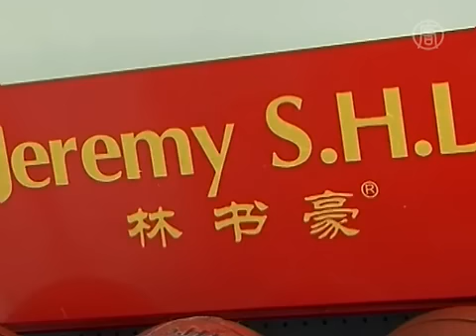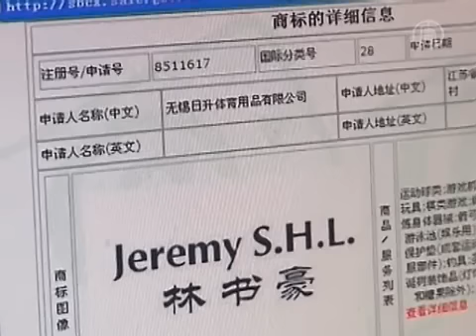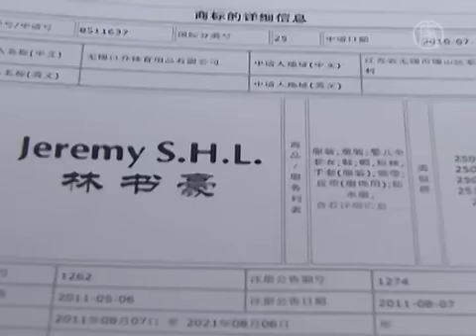Chinesisches Unternehmen registriert Jeremy Lin Handelsmarke -- ohne dessen Erlaubnis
Seine Fans kennen den Basketball-Newcomer unter dem Spitznamen „Linsanity -- Wahnsinniger Lin". Ob Chinas Markenrechtsgesetze Jeremy Lin jetzt wirklich in den Wahnsinn treiben, bleibt abzuwarten. Denn ohne Lins Wissen, registrierte ein chinesischer Basketball-Hersteller dessen Namen als Handelsmarke. Und das für gerade mal 700 Dollar.

Die Wuxi Risheng Sports Utility Co. nahm bereits von Lin Notiz, bevor er als Spieler der New York Knicks zur Berühmtheit schoss.

[Yu Minjie, Präsidentin, Wuxi Risheng Sports Utility Co.]:
„Als ich Jeremy Lin entdeckte, studierte er noch in Harvard. Damals vertrat er Harvard bei einem Basketball-Spiel. Und ich fand, dass er ein sehr kluger und schneller Spieler war."

Im Juli 2010 registrierte das Unternehmen Lins Namen in China als Handelsmarke, in verschiedenen Variationen, wie „Lin Shuhao" oder „Jeremy S.H.L.".

„Ich wollte seine Handelsmarke verwenden, um Basketbälle zu produzieren. Selbst wenn er nicht bekannt wäre, hätte ich seine Produktreihe gestartet. Jedes Jahr führen wir neue Produkte ein."

Doch dann wurde Lin letztes Jahr unerwartet berühmt. Und bekam schnell den Spitznamen „Linsanity -- Wahnsinniger Lin", den der selbst als Handelsmarke registrieren möchte.

„Eigentlich hatten wir geplant, seine Produkte ab Anfang dieses Jahres zu vertreiben. Jetzt, wo er plötzlich so berühmt ist, müssen wir die Produkte in besserer Qualität herstellen."

Im Jahr 2010 hat Nike Lin für eine Jeremy Lin-Turnschuhreihe und „Linsanity"-Kleidung unter Vertrag genommen.

Laut Einschätzung des Pekinger Anwalts für Markenrecht, Horace Lam, hat der Sportartikelhersteller Risheng jedoch nicht gegen Chinas Markenrechtsgesetze verstoßen.

[Horace Lam, Jones Day Anwaltskanzlei]:
„Ich denke, die Firma hat die Marke bereits erfolgreich in China registriert, für Sportartikel wie Basketbälle sowie Fußball- und Basketball-Trikots. Somit haben sie das Recht, die Handelsmarke in China zu nutzen."

Falls Lin oder Nike die Rechte von Risheng erwerben wollen, um selbst Lins Produkte in China zu vertreiben, müssen sie womöglich viel Geld für die Rechte zahlen.

Auch Michael Jordon musste kürzlich feststellen, dass ein chinesisches Unternehmen unter seinem Namen Handel betreibt. In China gibt es über 5.000 Sportartikel-Geschäfte mit dem Namen Qiaodan, Chinesisch für Jordon.

Jordan geht jetzt gerichtlich gegen die Einzelhandelskette vor.

Lin hat sich bisher noch nicht zu der chinesischen Marke in seinem Namen geäußert.